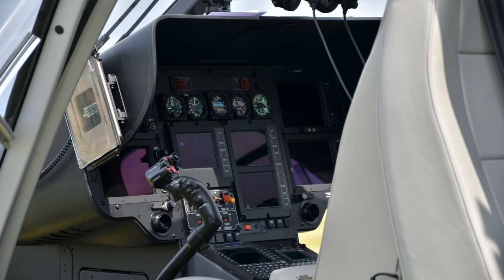5. DMFV Scale-/Semi-Scale Hubschrauber Meeting (Teil 1 von 2)